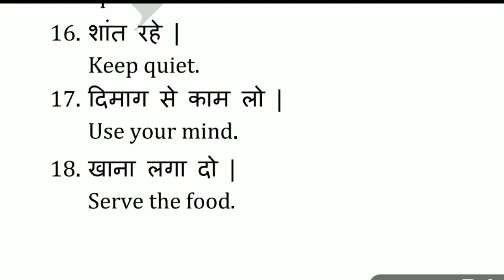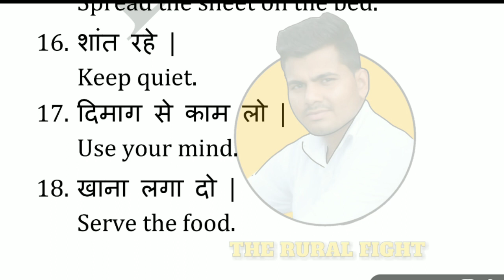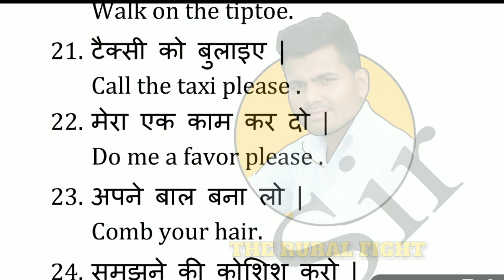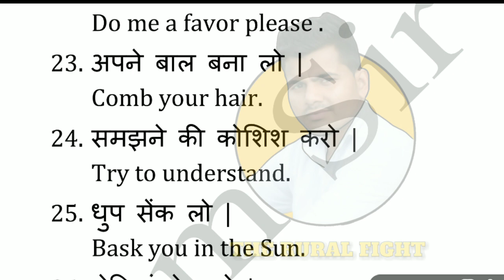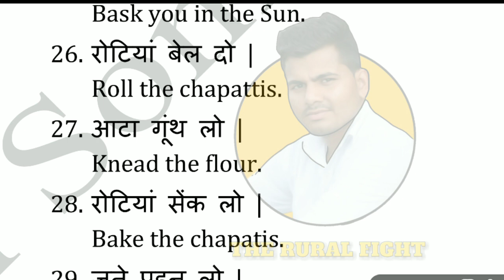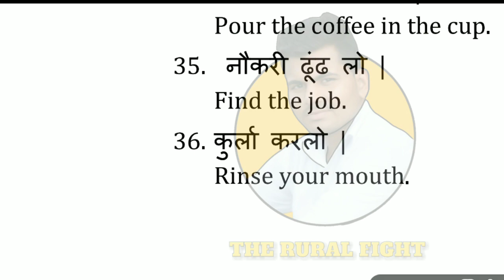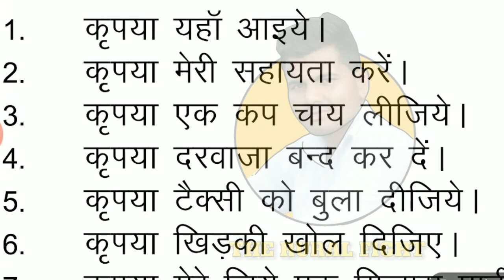Day 4, daily use के 20 sentences जो daily लाइफ में बहुत काम आएंगे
घर बैठे इंग्लिश speaking का फुल course join kre